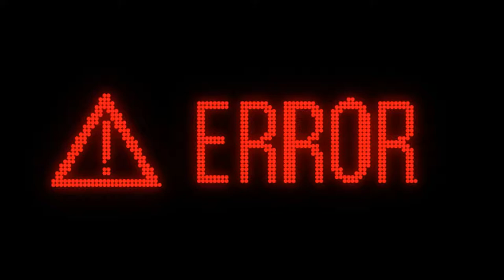Error System Log In Royalty Free Stock Footage